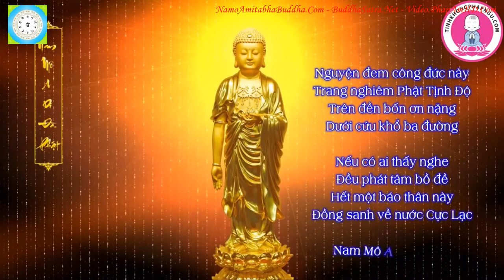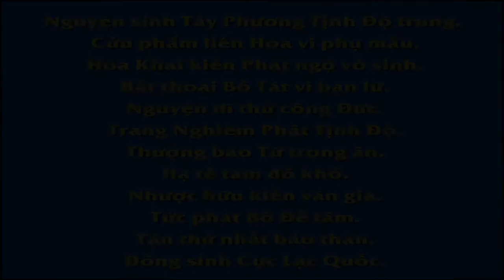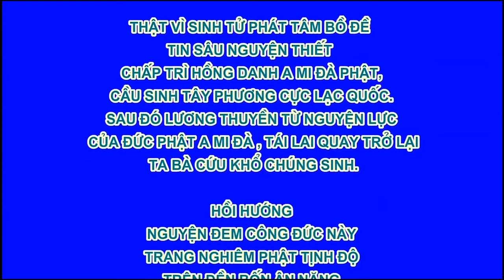Chuyên Đề Số 101 Làm Cha Mẹ Không Tôn Kính Lão Sư ! R